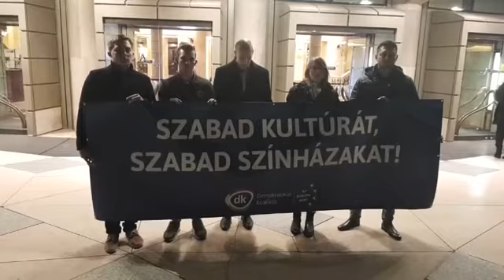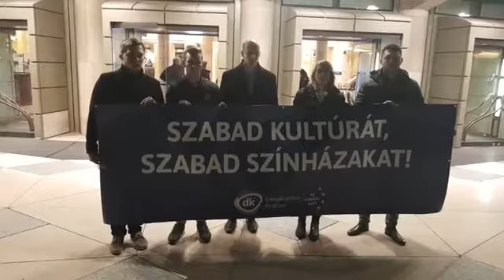2018. 11. 14. Szabad kultúrát, szabad színházakat!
SAJTÓTÁJÉKOZTATÓ

Szabad kultúrát, szabad színházakat!

A Demokratikus Koalíció felháborítónak tartja, hogy a kormány pár nap alatt beszántotta a kulturális-tao intézményét, ráadásul úgy, hogy erről egyáltalán nem egyeztetett az érintett szervezetekkel.
Azt követeljük a kormánytól, hogy ne tegye tönkre a kulturális műhelyeket, előadóművészeket, alternatív színházi társulatokat, és magánszínházakat.